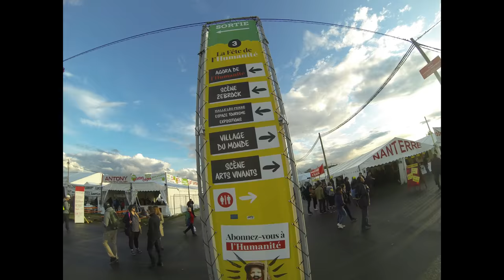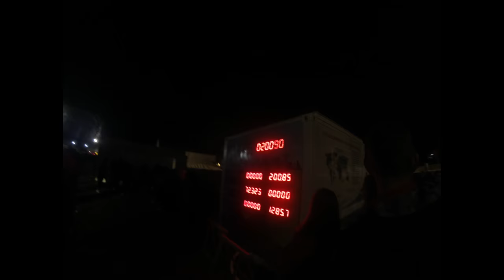Fête de l'humanité 2017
Plus de 23 000 passages sur les 2 Bostia de WC Loc ce week end de la Fête de l'Huma !